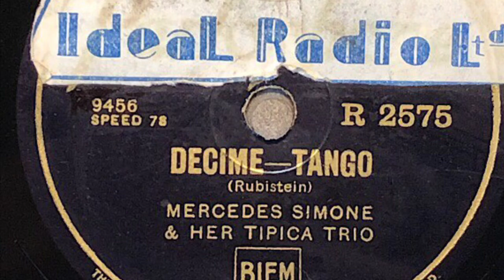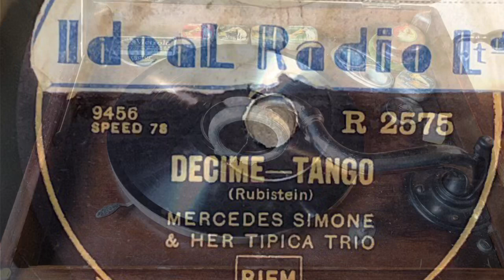Mercedes Simone . Decime